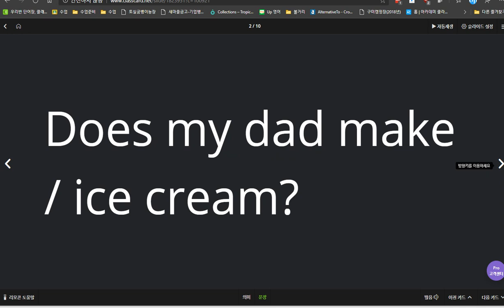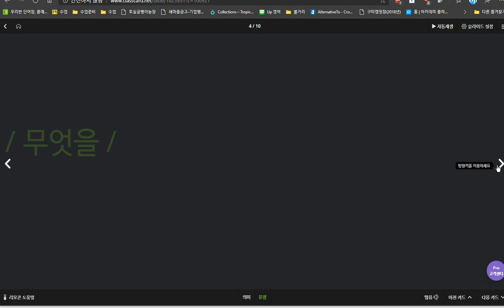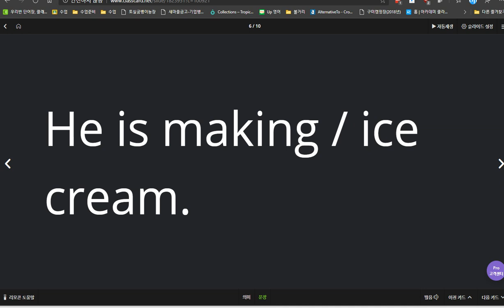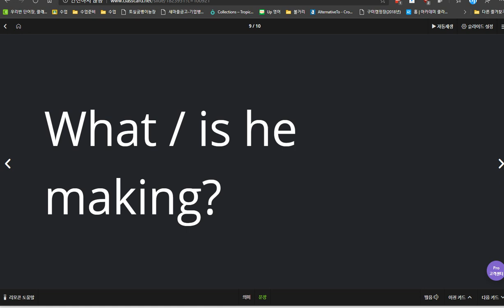김지우 2020 03 27 2